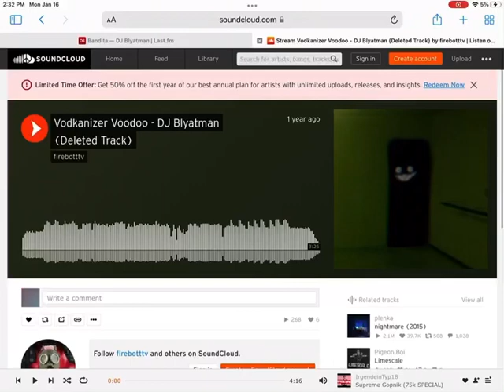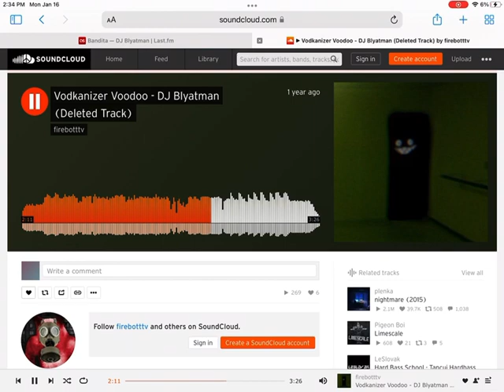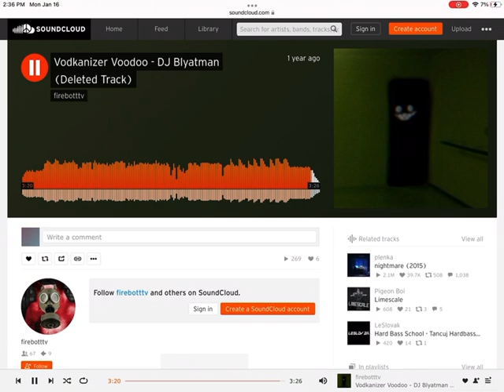DJ Blyatman - Voodoo/ Vodkanizer (Deleted Track)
Original by DJ Blyatman